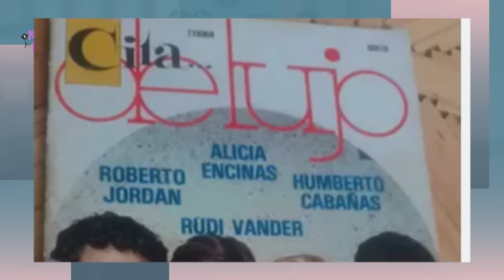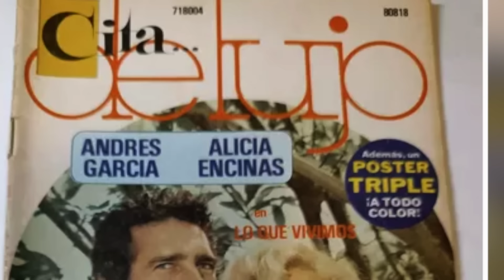ALICIA ENCINAS: "En Cachún Cachún Ra Ra yo era la maestra SEXY" I Entrevista con Matilde Obregón.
Quién no recuerda a la querida güera Alicia Encinas, actriz nacida en Sonora. Con una basta trayectoria que comenzó por cierto cuando concursó para el periódico El Heraldo de México, en el reconocido "Rostro del Heraldo" y que ganó en el año de 1973. La hemos disfrutado en telenovelas, programas como el desaparecido pero muy exitoso Cachún Cachún Ra Ra interpretando a la maestra de inglés Miss Evergreen y qué decir de sus participaciones en cine y teatro.
Esta vez hablamos de todo un poco SIN FILTROS y gratamente hasta con una deliciosa receta que la güera nos compartió.